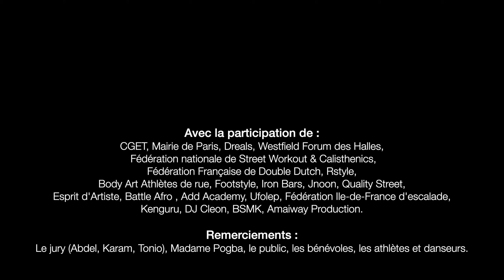Stepper vs Baby OG | Finale Bboying - Paris Max Freestyle 2019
Winner : Stepper

Une vidéo réalisée par Georges Jabbour pour Amaiway Production.
Montage et mixage : Georges Jabbour
Images : Wylliam Grégoire